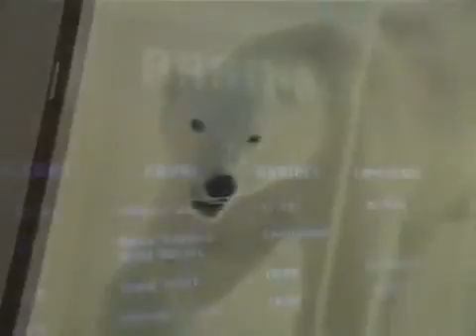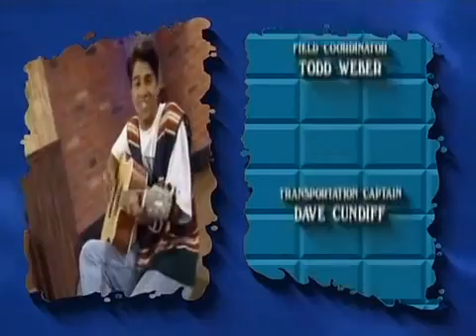Out of the Blue – Sommer, Sonne, Florida DIE SERIE Episode 14 Der Traumtyp